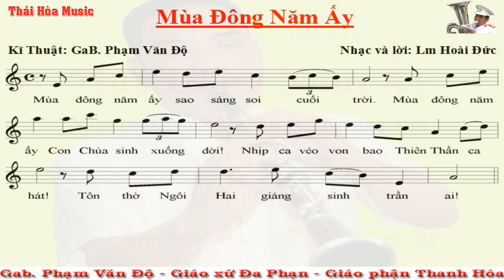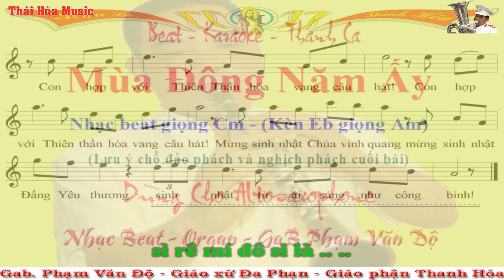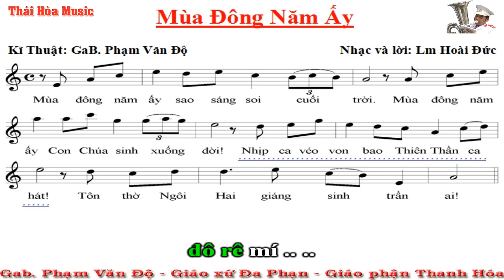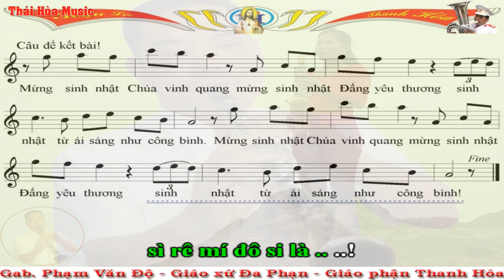047. Beat - Sheet Thánh Ca - Mùa Đông Năm Ấy - Giọng Cm - Altosaxopone - Giọng Am - Âm Nhạc Thái Hòa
Xin mến tặng các bạn yêu kèn Saxophone - đặc biệt là các bạn thổi kèn Altosaxophone!
* Beat này kèn Trumpet, Tenosax, Sopranosax thổi giọng Dm
* Nếu bạn nào chưa biết tên nốt nhạc, chưa đọc thông thạo tên nốt trên bản nhạc thì có thể tải bài tập nhỏ nay về nhà làm. Nếu làm 1 bản (tức là 1 lần), 2 bản (2 lần) mà vẫn chưa thuộc thì ta làm thêm một vài lần nữa. Các bạn chỉ mất 1 chút thời gian nhỏ thôi mà suốt đời của các bạn sẽ thuộc tên nốt nhạc và không phải ghi phiên âm (đồ rê) ở dưới bản nhạc nữa!
* Đường Link bài tập nhận biết tên nốt nhạc:
* Hiện nay, có một số thầy dạy cho các đội kèn nhỏ, vì họ nghĩ chỉ cần dạy cho học viên thổi được một vài bài trong phục vụ các hoạt động của nhóm là được. Họ không nghĩ sâu xa để cho thành viên được phát triển hơn. Vì thế, họ đã đổi thế tay bấm của kèn Altosaxophne để cho kèn này và kèn Trumpet cùng chung một Sheet nhạc (cùng thổi chung 1 bản nhạc) nhằm thuận tiện cho việc dạy. Vì vậy mà cố tình làm sai thế bấm chuẩn của Quốc tế. Việc này đã làm cho nhiều bạn rất ngỡ ngàng khi tiếp xúc với thế bấm chuẩn nguyên gốc của nó! Nếu các bạn chỉ thổi trong khôn viên nhà thờ thì không cần phải học thêm, không cần học nâng cao làm gì - thổi kêu đúng nốt 3 que là được. Bạn nào muốn sự hiểu biết rộng hơn, muốn giao lưu rộng hơn, muốn có nhiều tư liệu để phát triển bản thân thì phải CHỊU KHÓ học lại thế bấm 1 chút mới HÒA ĐỒNG được với nhiều người hơn. Các bạn đừng ngại, chỉ mất 1 chút thời gian ngắn, một vài buổi luyện tập thế bấm thôi mà cả đời ta được bay xa hơn trên khung trời rộng lớn, thoát khỏi cái Ao Làng tù đọng. Đó là điều rất nên làm. Bạn nào đang bấm thế bấm Đồ 3 ngón (ĐỒ 3 QUE) thì hãy xem và tập lại thế bấm chuẩn mà mình để đường Link dưới này nhé! Chúc các bạn vui vẻ - thành công! (Nếu làm phiền những ai bảo thủ thế bấm "3 QUE" này thì xin lỗi nhé)
* Đường Link sơ đồ và cách bấm kèn Saxophone cơ bản:
* Độ Kèn rất mong được chia sẻ - giao lưu, học hỏi với mọi người! Mọi chia sẻ và góp ý xin Commen phía dưới clip hoặc xin gửi về địa chỉ:
* Xin mến chúc các quí vị, các bạn, các em học sinh luôn gặp nhiều niềm vui trong cuộc sống, luôn gặp nhiều may mắn và hạnh phúc nhé! Trân trọng!